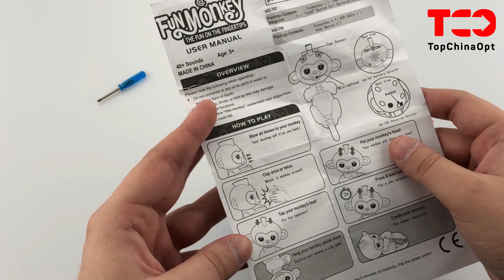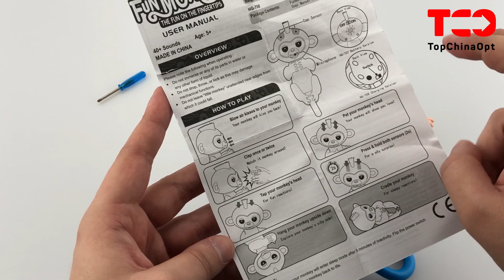FINGERLINGS Monkeys - трендовая обезьяна. Обзор двух моделей.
Читать описание ⬇

Торговля детскими игрушками – перспективный вид бизнеса, характеризующийся повышенным спросом на товары в рознице. Предприимчивые бизнесмены приобретают оптом детские товары в Китае, которые отличаются сниженной себестоимостью, а соответственно высокой маржинальностью. Однако заказывая продукцию удаленно, трудно узнать ее подлинное качество. В помощь бизнесменам из России, Беларуси, Казахстана и Украины, которые хотят купить оптом недорогие, но качественные детские игрушки из Китая приходит фирма TopChinaOpt. Компания проверяет производителей и товары, которые поставляет оптом, так что заказчики могут быть уверены в качестве изделий.

Яркой новинкой, разработанной для детей разных возрастных категорий, стала обезьянка с интерактивными функциями. Игрушка отвечает на звуковые сигналы и прикосновения ребенка. Обезьянки Fingerlings monkeys издают звуки, имитируют поведения животных, закрывают и открывают глаза. В изделии проработаны все детали – гнутся различные части тела, поворачивается голова. Такая игрушка станет популярным товаром в детском магазине и принесет прибыль бизнесу.